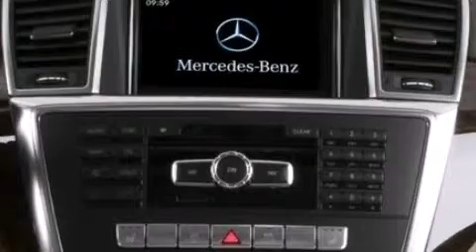2013 Mercedes-Benz ML350 Philadelphia PA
We have been honored to serve the Fort Washington PA area , we promise that your experience at our dealership will exceed your expectations ! Year : 2013 Make : Mercedes-Benz Model : ML350 Engine : Gas V6 3.5L/213 Trans . : Automatic Exterior : Steel Grey Metallic Miles : 10 Interior : Almond Beige Stock : DA243219 Mercedes Benz of Fort Washington 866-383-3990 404 Pennsylvania Ave Fort Washington , PA 19034